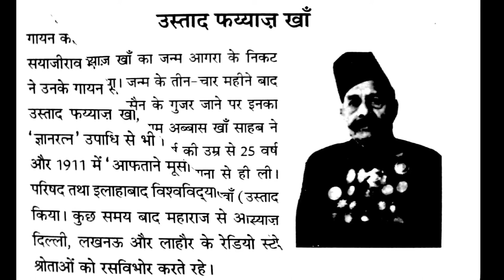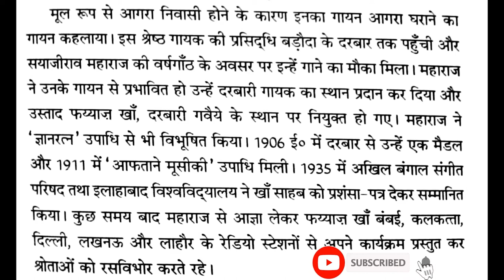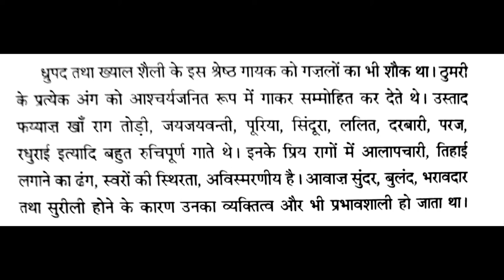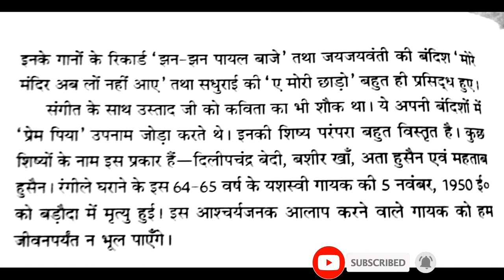Ustad Faiyaz Khan biography in hindi //Biography of Ustad Faiyaz Khan // उस्ताद फैयाज खान की जीवनी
Biography of Ustad Faiyaz Khan
उस्ताद फैयाज खान की जीवनी
ওস্তাদ ফায়াজ খানের জীবনী
Uttam Mukherjee

Hi

My Name is Uttam Mukherjee    Welcome Oure Youtube Channel

Dosto Is Video Mein  Main Aapko Hindustani Sangeet Ki Theroy ke Lesson dey Raha hu Main Aapko Exam's Ke liyeKam Time Mein Taiyari Karne ki Tips Dey raha hu jis se aap Maine Subjects Par Jada Focus Kar Paye or Last 1 Week Main Apne Additional
Subject Music ki Taiyari Puri Kar ley Or 100/100 Marks la Payen Yeh Video Aapko pasand Aayegi

Dosto is Channel par aapko Music Tricks , Music Education, Or Apko Music Ke Facts bhi Batye jayenge , or sath hi sath aapko music ki theory kam se kam time mein poori karayi jaegi is channel ka maine targate hai ki kisi bhi bacche ke music mein number kam nahi aane chahiye is channel se hum sabhi baacho ko NCRT ka pora course karayenge Dosto agar aapko ye channel pasand aata hai to ise jarur subscribe kijiyega

Hindustani Classical Music
Hindustani Classical Sangeet
For Class 11th and 12th
Music Theory Lessons
music theory for class 12
music theory
music education
online music education
advanced music theory
music theory lessons
learn music theory
music theory 101
learn music
music theory for beginners